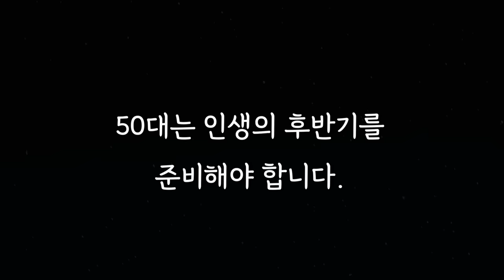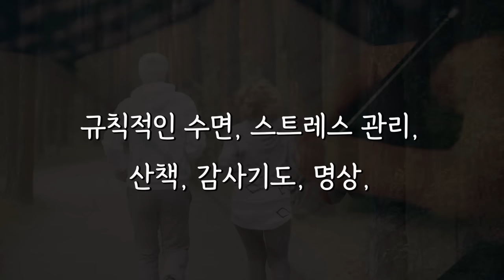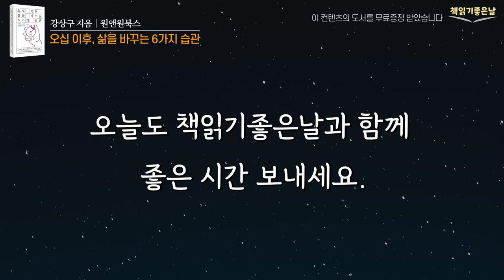[오십이후 건강하게 나이드는 6가지 방법] 오십 이후, 삶을 바꾸는 6가지 습관 책읽어주는여자 오디오북 podcasts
《오십 이후, 삶을 바꾸는 6가지 습관》
 강상구 지음│원앤원북스

50대는 인생의 후반기를 준비해야 합니다.  사업가라면 사업을 성장시키기 위해 지금까지 쌓아온 노하우를 활용할 것이고, 직장인이라면 은퇴의 시기를 맞아 역량을 발휘할 수 있는 새로운 길을 찾을 것입니다. 이렇듯 오십은 인생의 정점에서 맞이하는 사회 경력, 가족 관계, 신체 건강 등, 다양한 측면에서 변곡점이 교차하는 시기입니다.

그렇다면 인생의 갈림길에 선 50대에게 가장 중요한 것은 무엇일까요?
아무래도 50대에는 중년의 품격과 여유가 중요해진다고 할 수 있을 것입니다. 건강, 인간관계, 평판, 자기계발 등, 좋은 습관을 가지고 나이드는 것이야 말로 노후를 행복하게 살 수 있는 비결입니다.  물론 새로운 습관을 만드는 행위가 쉬운 일은 아닙니다.  하지만 좋은 습관을 형성하는 건 생각보다 간단한데요. 하루에 딱 10분만 투자하면 충분합니다. 규칙적인 수면, 스트레스 관리, 산책, 감사기도, 명상, 가족 간의 대화, 독서 등, 기본적인 자기관리를 매일 10분씩 성실하게 행함으로써 습관으로 정착시킨다면, 50대의 삶에도 놀라운 변화가 생길 것입니다.

오늘 소개할 책은 '강상구' 작가의 《오십 이후, 삶을 바꾸는 6가지 습관》 입니다. 이 책에서 제시하고 있는 하루 딱 10분의 방법들을 따라해 보면 생각이 바뀌고 행동이 달라질 것입니다. 하지만 작심삼일로 끝나면 아무 소용이 없습니다. 시작하면 멈추지 말고 꾸준히 실천하다보면, 50이후의 삶이 전혀 다른 세상이 될 것입니다. 나의 습관이 지금의 나를 만들고 평생을 함께 하는 것입니다.